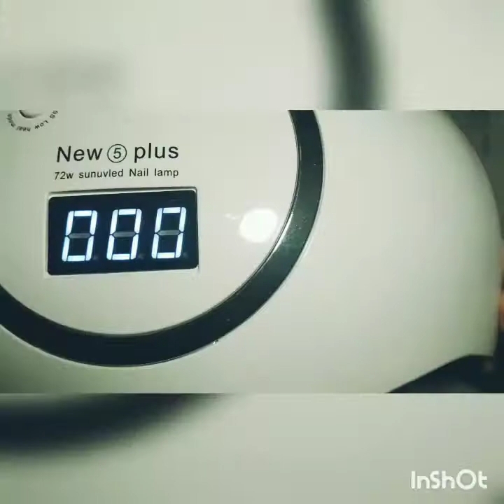Kawaii Resin Maze Heart Shaker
Musician: @iksonofficial

(AFFORDABLE!)

Please follow instructions on container. Don't stir too long or it will heat up, get hot, and cure in like 5 min. Keep it in room temp. of 75 degrees or a little warmer, as liquid is thick and will become harder to stir in cooler weather making it take long to stir as well.  You may have a working time  of no longer than 30 min.

All things in video ordered from Amazon include:
UV Nail Lamp
UV Flashlight (used to seal up the hole before I laid it flat under the nail lamp (completely optional and for convenience)
UV Resin
Heart Mold Maze (the maze ball comes included in order)
White Resin Ink ( you can also use acrylic paint or Micah powder)
Water And oil
I also used a drill (optional) that I got from Walmart.The good thing about the mold is that if your syringe is small enough you won't need the drill.